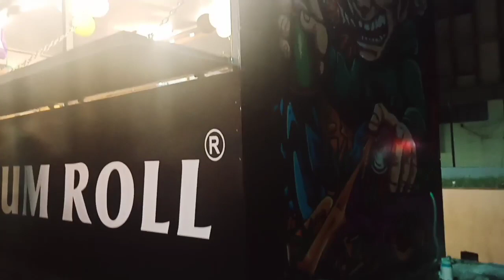Bengali Vlog Celebrating Piju's Birthday🥳 || পীযূর জন্মদিনে দারুন আনন্দ হলো || Avinanda Seal Vlogs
Hi friends,